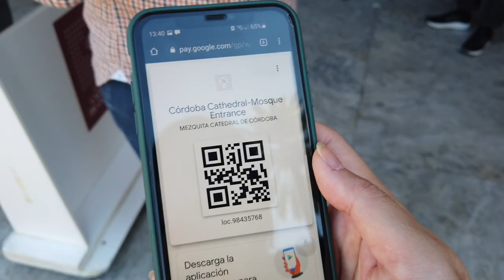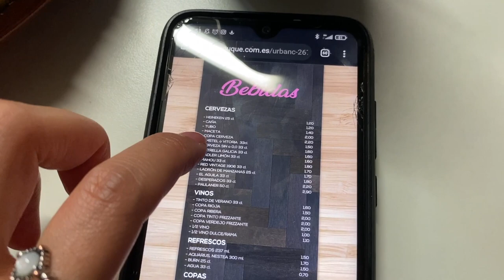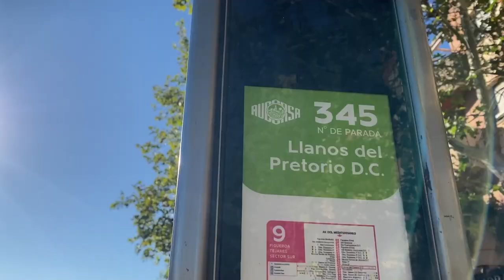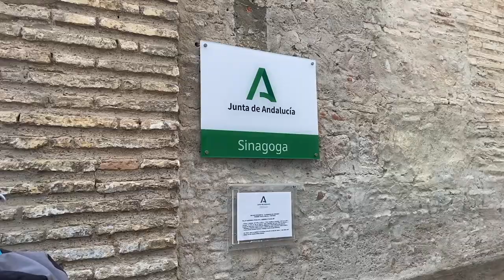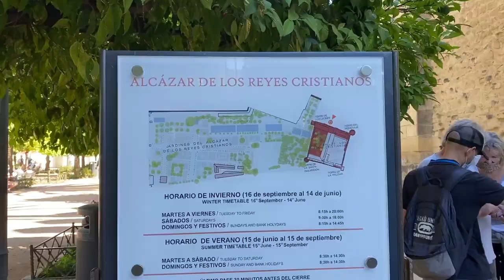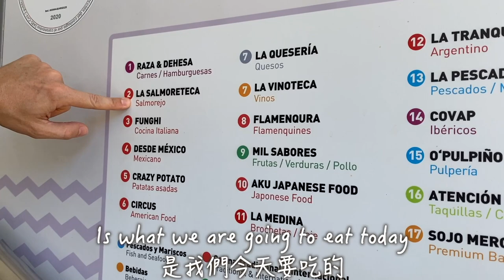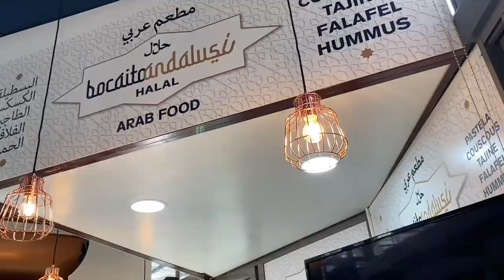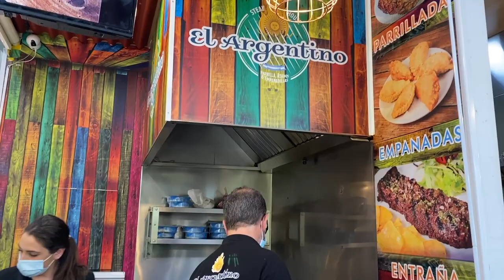【西班牙】Córdoba必遊景點Mosque cathedral和植物控會超愛的庭園節比賽! 歐洲必遊城市之一 Córdoba vlog ep.2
這集帶大家去當地最重要景點“清真寺大教堂”和”超華麗的庭園節“一探究竟！
還有品嚐道地的南西班牙特色料理！千萬不要錯過啦~

See more on
科爾多瓦主教座堂（清真寺大教堂）\\ Mezquita-Catedral de Córdoba

基督教君主城堡 \\ Alcázar de los Reyes Cristianos